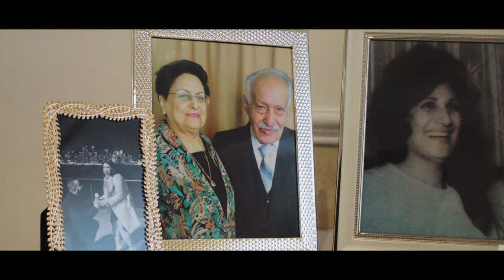Persian love story celebration at The Manor Country Club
Modern Iranian Wedding
Mona and Saman’s wedding combines some modern western elements with rich Persian traditions. First, the Groom accompanied by his mother and father enters the ceremony. He is followed by groomsmen and bridesmaids, and finally super cute flower girls. The bride covered with a veil is accompanied by her father. Saman gets really emotional seeing his bride.

During the ceremony Saman and Mona are seated in front of the table with several highly symbolic items. The most important elements of these are the mirror and the candlesticks.  The mirror symbolizes eternity and the candlesticks refer to the fire and light which represent the brightness of the future. During the ceremony significant family members perform beautiful singing in Farsi. The ceremony is followed by reception and dancing.
Mona and Saman are two very kind kind people and their love story something often only seen in the movies.  Fate brought them into the same space various time without them knowing, but they had to meet at a very specific time for their love story to really start. Years later they discovered themselves in the photos of the other (in the background), being at the same place and time at events.

Special thanks to the amazing vendor team for all your incredible work!
Venue: @manorcc
Florals: @enchantedfloristva
Hair/Makeup: @beauty_by_minaaa
Cake: @sugarbakers_cakes
DJ: @vahidtaba
Videographers: @afineartweddingfilm
Photographer: Misty Rodda

Venue: The Manor Country Club
DJ- DJ TABA
Florist – Enchanted Florist
Dress Designer- Kleinfelds NYC
Makeup / Hair- Makeup by Marina
Ceremony Officiant- Local Baha’I spiritual assembly of Howard County
Photographer: Misty Rodda

WEDDING HASHTAG # NESTofThylove

Fine Art Wedding Films is a Wedding Videography company based in Frederick MD, Serving Washington DC as well as international weddings. We would love to be your Wedding Videographer for your Wedding.